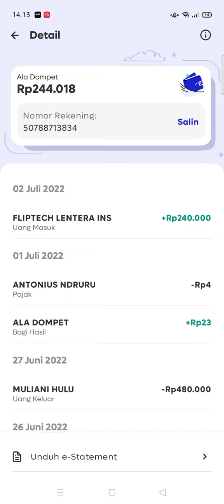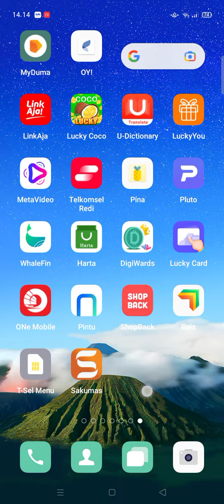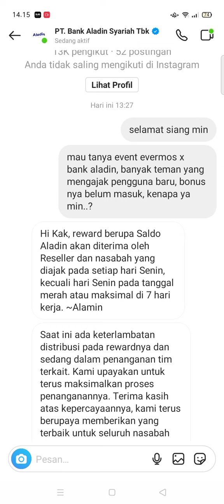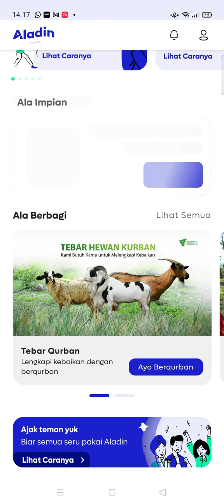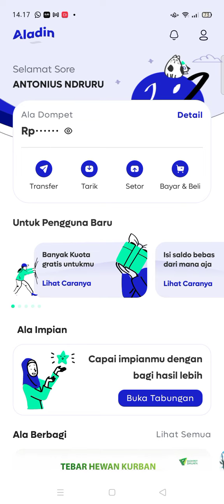BONUS ALADIN TIDAK MASUK? INI PENYEBABNYA! EVENT BANK DIGITAL TERBARU 30K/REF! APK PENGHASIL UANG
video ini membahas KENAPA REWARD ALADIN BANK TIDAK MASUK..? reward aladin bank? kapan reward aladin masuk,? reward apk aladin, reward undang teman aladin, reward aladin. disini terjawab pertanyaan dari teman² pengguna, kapan bonus bank aladin masuk..? kenapa bonus bank aladin tidak masuk

link download aplikasi bank aladin dapatkan 40k/reff tanpa depo, tanpa transaksi
refferal : 5YOYNB

event penghasil uang terbaru hari ini, penghasil uang terbaru 2022, aplikasi bank digital penghasil uang 2022, aplikasi baru penghasil uang, aplikasi terbaru penghasil uang, aplikasi baru penghasil saldo dana, saldo dana 2022

refferal : QFJU32
link event mingguan snack 2jt
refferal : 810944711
refferal : 01ANTGB68
yuk gabung di group telegram anton official

cara cepat dapat uang di bank aladin, cara mendapatkan uang di bank aladin, cara cepat mendapatkan uang di bank aladin, bank aladin penghasil uang, aplikasi aladin bank penghasil uang 2022, cara menghasilkan uang di bank aladin, cara dapat uang di aladin bank, apakah aplikasi evermos aman? ya aplikasi evermos aman dan kerja sama antara bank aladin. apa itu aplikasi evermos? evermos Aplikasi Reseller dan Dropship Online, Gratis, Akses ke ribuan produk halal. Bisnis Dropship Indonesia. Evermos adalah platform social commerce berbasis Syariah berpusat di Kota Bandung, untuk memberdayakan para Pemilik Produk, Reseller Online dan Dropshipper dengan memfasilitasi akses pelatihan dan kesempatan bertransaksi